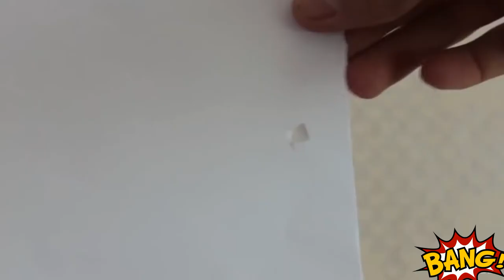!!!! 5 LIFE HACKS !!! DNT TRY THIS AT HOME !!!